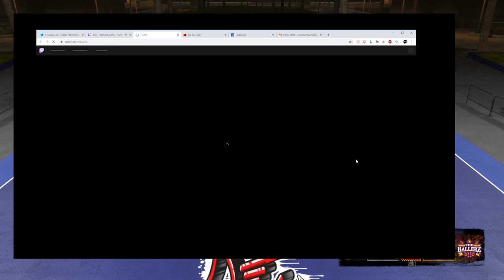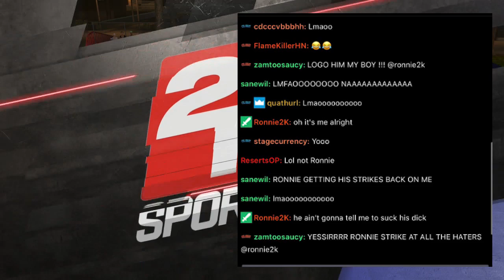Ronnie2K Gets EXTREMELY TOXIC Replying To The 2K Community...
Ronnie2K has replied to the 2K community a couple of times now but this has easily been the most TOXIC he has ever been. I was shockd by some of the replies.